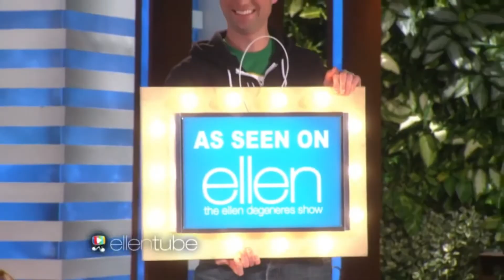CCNN for Thursday, Feburary 19, 2015